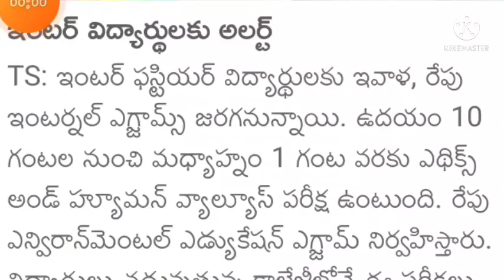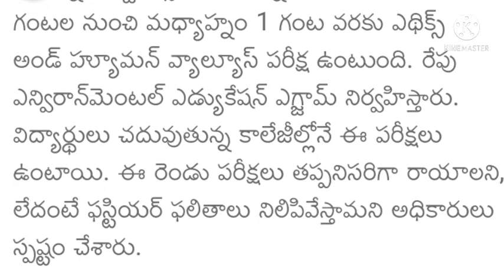ts inter exam 2022 latest news today/Telugu Knowledge updates